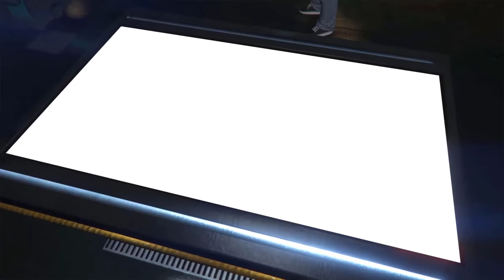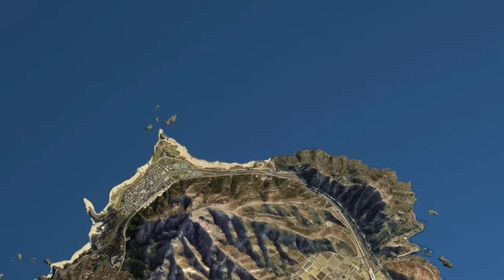Can you get a Kosatka submarine into the Alamo sea/lake? - GTA Online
In this video we see if it's possible to transport the giant Kosatka Submarine into the Alamo sea, which is a lake up north of the map in Blaine County in Grand Theft Auto five.

The Kosatka is a player driveable submarine that was released as part of the Cayo Perico Heist content update/DLC